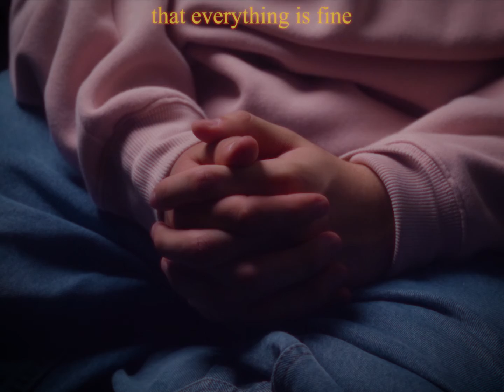Adriel Rivera - life is hard (Lyric Video)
It's the things you don't expect to happen that throw you off the course of life. However, our lows are just the ventures to our highs.

Official lyric video for "life is hard” by Adriel Rivera. New singles on the 25th of every month.

Lyrics:

One two three four months of feeling low
And I can’t gauge where I’m gonna go
‘Cause life flipped and gave me vertigo
And change feels so damn uncomfortable

And like man I’m tired of this
Ruminating on the things that I miss
Like a hug and a kiss
But I know it's just one of those moments
Where I’m feeling hopeless oh

Oh life is hard
And it's difficult
Not to fold my cards
And just fall apart

Yeah life is hard
But I’ll hold the bluff
And although it's tough
I’ll make it far

That everything is fine
And although that's a lie
I'll keep going
'Cause at least I'm still alive

But I hope
I can find a reason why
I feel this way inside
I guess lows
Are just the ventures to the highs
(Ventures to the highs)

Some people pray
I find myself in a daze though
On some lonely days I
Beat myself up like playdough
I don’t like to get high
But I’ll jump out the window

I'll keep going
At least I'm still alive